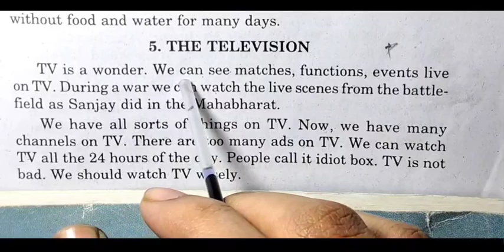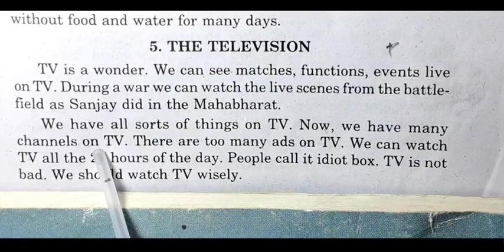The television short easy for class 5,6,7,8,9 new session according to syllabus ncert cbse